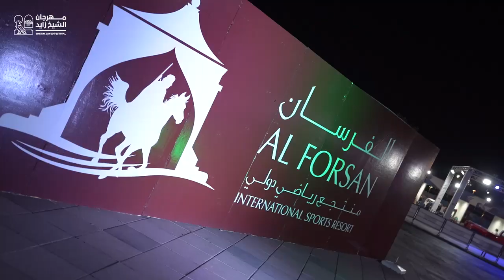فعاليات منتجع الفرسان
لا تفوتوا فعاليات منتجع الفرسان عند زيارتكم مهرجان_الشيخ_زايد حياكم يومياً من الساعة 4 عصراً حتى 12 منتصف الليل وفي أيام العطل حتى 1 صباحاً

Don't miss the activities at Al Forsan Resort during your visit! SheikhZayedFestival Hayakum Daily from 4 PM to midnight, and on weekends until 1 AM